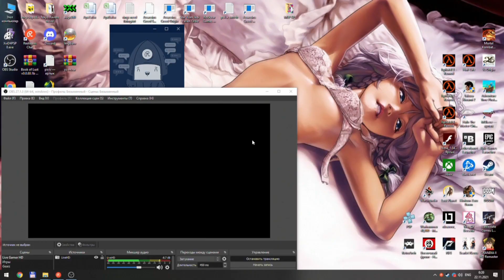Ys Origin 06